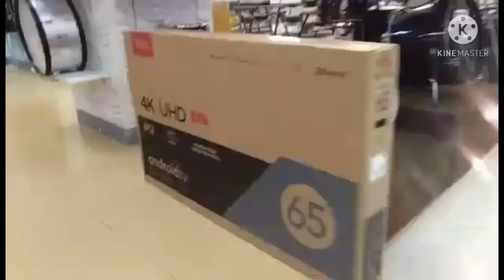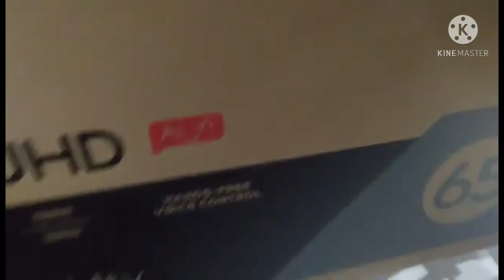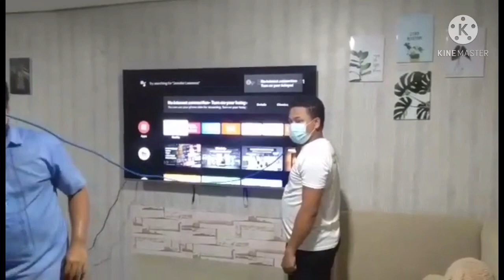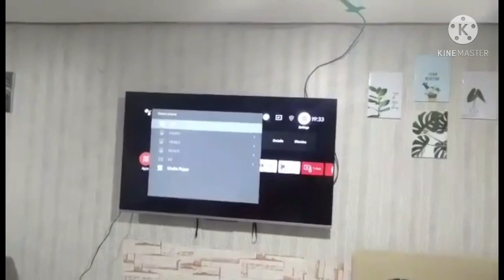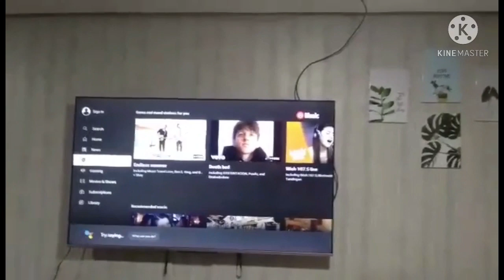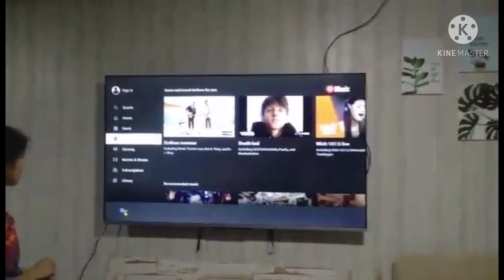New flat screen tv || Junrey Vlog Tv